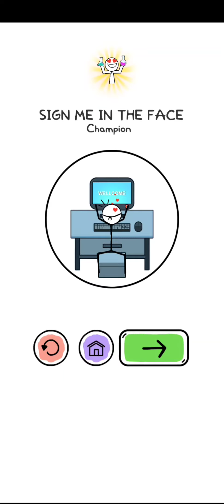Alchemy Puzzle || Weegoon Funny🤣Android Game Play Walkthrough{Level-121 to 150 }S.M.G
Starting from simple items, create objects to pass each level

Starting from simple items, create objects to pass each level and experience the fun of Alchemy Puzzle.
We create challenges with fun puzzles, challenge your brain and make you always smile on your lips.
Alchemy Puzzle will help you have moments of light entertainment, combined with puzzle play and fun real life characters.

(-Texts-)

I Am theif with super long hands video
Best Funniest cartoon comedy game play
weegoon funny🤣game play walkthrough
stickman hit the target with the
comedy video game play
most entertain game play video
most viral gaming video funny
highlights moments game play
kids ga me play video
escape gaming videos
children funny video
cartoon ga me play video
power point Animation
the Henry stickman collection
Animation vs Animator
puzzle funny video
thief puzzle game play
Puzzle Gaming channel
creative puzzle gameplay video
fun mind games video
mind fresh gameplay
stickman game cartoon video
mind magic game
bridge game play video
drawing challenge
top funniest relatable Moments
helping thief game play
Short game play
Best gaming video highlights
thief puzzle all level solve game play

{Tag's}